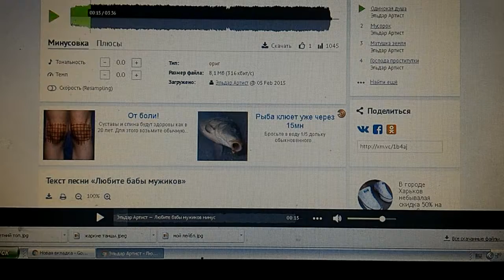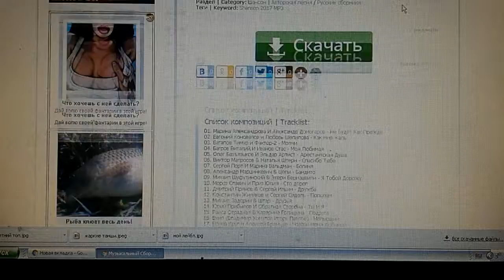Как попасть в музыкальный сборник